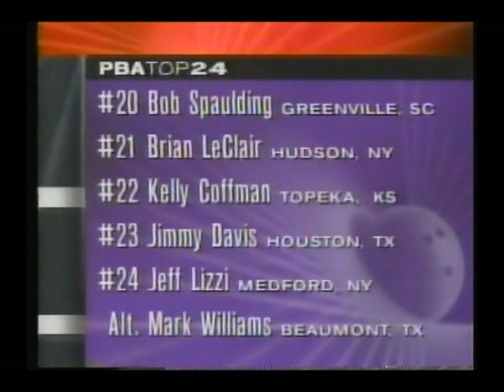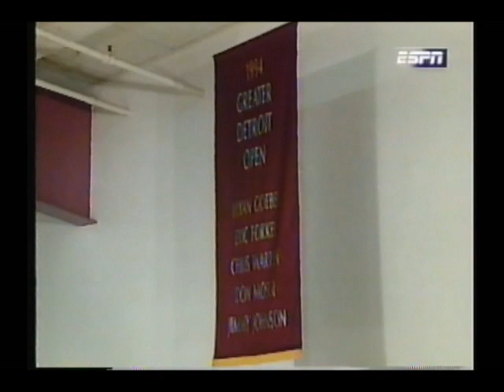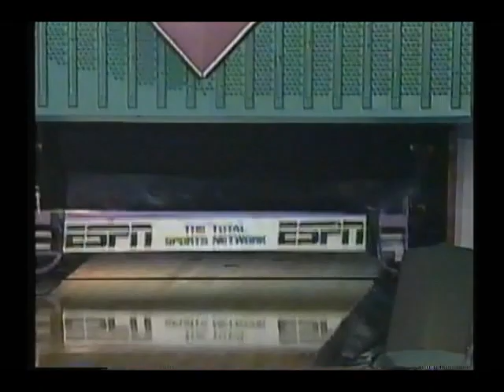1995 PBA Greater Detroit Open Entire Telecast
The date was October 11th, 1995!  The finals of the 1995 Greater Detroit Open were contested at Taylor Lanes.  The five guys vying for that first place prize of 17500 dollars are Marc McDowell, Justin Hromek, Jess Stayrook, David Ozio, and top seeded Brian Voss!  Let's listen to Earl Anthony and Mike Durbin call the action!